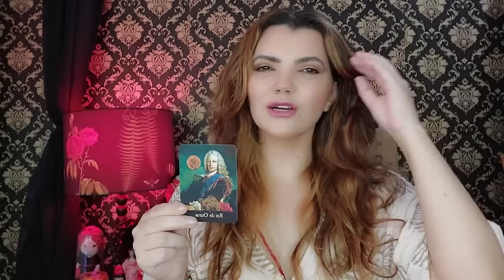Um alerta para você no dia de hoje! Tarot do dia